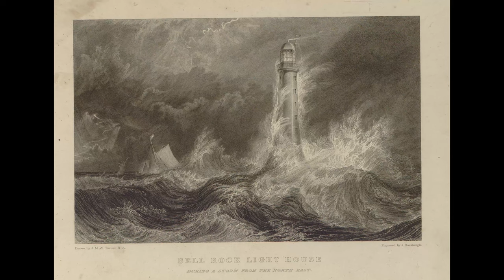J. M. W. Turner: A collection of 629 works (4K)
Turner was born on Maiden Lane in Covent Garden, London, in 1775 (the actual day is uncertain, but Turner maintained it was Saint George's Day, 23 April), the only son of William Turner and Mary Marshall. His mother, who was mentally unstable, was committed to Bethlem asylum for the insane in 1800, and died in 1804. During his only sister's fatal illness (she died in 1786) Turner was sent to live with his mother's brother in Brentford and attended Brentford Free School; this was his only formal education. His early artistic talent was encouraged by his father, who exhibited his drawings in his shop window (the father remained a devoted supporter and, later, was his son's studio assistant and general factotum until his death in 1829). In 1789, the year of his first extant sketchbook from nature, Turner entered the Royal Academy Schools, also working at about this time in the studio of the architectural draftsman and topographer Thomas Malton. He exhibited his first watercolor at the Royal Academy in 1790 and his first oil in 1796; thereafter he exhibited nearly every year until a year before his death. He stayed with his father's friend, John Narraway, in Bristol in 1791, and from then on until the end of the Napoleonic Wars made frequent summer sketching tours in various parts of Britain. In 1794 he published his first two engravings, and in 1798 began drawings for The Oxford Almanack. Probably beginning in 1794 he worked for three years at Dr. Monro's evening "academy" in the company of Thomas Girtin, Edward Dayes, and others.

Turner's precocity led to his election as an Associate of the Royal Academy in 1799, and to full Academicianship in 1802. He revered the Academy all his life, was assiduous as a member of the council and hanging committee and as auditor of the accounts, and was proud to be appointed its professor of perspective in 1807, from 1811 until 1828 giving lectures that ranged widely over the problems of landscape painting. He moved from Maiden Lane to lodgings on Harley Street in 1799, opening his own gallery in contiguous premises on Queen Anne Street in 1804; this he enlarged between 1819 and 1822. In 1805 he took a house at Isleworth, keeping a second home on the riverside at intervals for the rest of his life (Upper Mall, Hammersmith, from 1806 to 1811; Sandycombe Lodge, Twickenham, from 1813 to about 1825; Cheyne Walk, from about 1846 onward).

Turner made his first journey abroad in 1802, traveling through France to Switzerland, and studying in the Louvre on his return. In 1817 he visited the Low Countries and subsequently traveled more frequently on the Continent (until 1845), less frequently in the British Isles (until 1831). Between 1819 and 1820 he paid his first visit to Italy, staying principally in Venice and Rome; he revisited Venice in 1833, 1835 (probably), and 1840.

He worked continuously for the publishers of illustrated books; his illustrations appeared at intervals between 1827 and 1835. Turner made his reputation as a topographical watercolorist, sketching from nature, mainly in pencil, the sketches serving as a repository of ideas of which he might make use months or even years afterward. He was determined to raise landscape painting to the level of ideal art, closer in the hierarchy of genres to history painting, and he experimented first in watercolor then in oils with many new techniques.

For some twenty years, from about 1798, he maintained a liaison with Sarah Danby, with whom he had two daughters, but he never married. In old age, following the death of his father and close friends, he became increasingly pessimistic and morose, allowed the house and picture gallery on Queen Anne Street to become dilapidated, and finally lived largely in his cottage on Cheyne Walk, cared for by his housekeeper, Mrs. Booth. There he died on 19 December 1851. He was buried in Saint Paul's Cathedral, London.